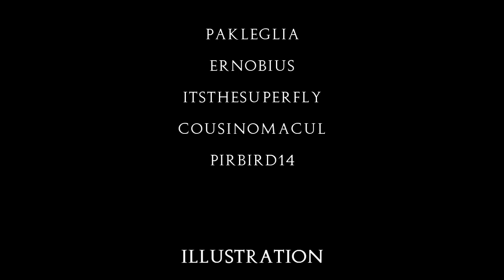The Night Before Armageddon - a terrifyingly twisted tale of Tapley's trials and tribulations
A big thanks first of all to guineapigdan for volunteering to illustrate this and a mighty fine job he did.
Next, thanks to all of the lyrical contributions and if I overlooked anyone in the credits, let me know.  I went back 3 months looking in msgs and may have overlooked someone.

Here are the lyrics.  Enjoy!

Twas the night before Armageddon and all through the house
Every creature was celebrating, even the mouse.
Autographed pictures of televangelists hung
By the chimney while dreary end times songs were sung.

"It's the end, it's the end!" Tapley cried out with glee,
As he banged on his keyboard and sang out of key.
He put his own lyrics to old Christmas tunes
But what did he care? T'would all be over soon.

The night sky seethed with mysterious form
Apparently brewing one hell of a storm.
Mr. Tapley sang louder, his face turning red
While visions of antichrist danced in his head.

"It's prophesied!" Tapley sang out with joy
While banging the keys of his musical toy.
Then he switched off his synth, his singing complete
And lit a few candles and then took a seat.

He opened his bible and unzipped his pants.
His eyes were now shut as if under some trance.
Suddenly he engaged in frantic masturbation
With his bible propped open to the book of Revelation!

With a hand on his rod and a thumb up his rear,
Mr. Tapley could tell that the end was quite near.
So he searched through the scriptures by dim candle light
And throttled his poultry on into the night.

When outside the house there arose such a clatter
Giant peals of loud thunder made Tapley's teeth chatter.
His chair started bouncing, the whole house shook
He postponed his pud-pounding to go have a look.

Through the window he watched while bright flashes of light
Carved insidious shadows forged from pure fright.
Then suddenly he noticed right there on the grounds
A massive sleigh pulled by vicious hellhounds.

With an impish driver so dark and so quick,
Tapley knew right away that it must be Old Nick!
His dog-demons howled and snapped at the air
Old Nick cracked a whip and yelled out with a swear,

"God dammit,Abaddon, and Satyr and Geryon!
Abigor, Nergal, Samaael and Legion!
Now slash away! Kill away! Destroy them all!"

So, up to the housetop the hellhounds flew
With a sleigh full of suffering, and tribulations, too.
On the roof Tapley heard as they strained at their leash,
The scratching and clawing of Lucifer's beasts.

But before Mr. Tapley could get turned around
Down the chimney crept Satan with hardly a sound.
His breath smelled of brimstone, his eyes were ablaze
And he stared right at Tapley for what might have been days.

His face was thin and sunken in
And a two-pronged beard crept across his pointy chin
Behind his thin lips were fangs of yellow
Mr. Tapley grew faint to see such a fellow.

With nipple clamps,  leather and boots of some size,
He sported tattoos spreading over both thighs.
A mask with a zipper, with holes for his horns,
And a gimp for a pet, who's hair had been shorn.

At his feet scurried four grotesque demonesque creatures
With faces erased and devoid of all features.
Nearby a black sack labeled six sixty six
Was writhing and churning making Tapley quiet sick.

With a sudden whip crack the demons made their attack
 And poor Mr. Tapley was soon flat on his back.
Held firmly in place, each demon took a seat,
One on each hand and two on his feet.

Satan spoke not a word but went straight to his work
And flung open his blasphemous bag with a jerk.
The sack spilled open and nightmares oozed out.
That the end had now come, Tapley had not a doubt.

Crusty crab creatures with fish hooks for arms
Swarmed over Tapley and showed him their charms,
Rusty hooks tearing his flesh while he screamed
And like a proud father satan looked on and beamed.

A thousand more terrors slinked toward Mr. Tapley
To get more acquainted to put it quite aptly.
Some inched up his legs and some up his nose.
Some crawled in his ears and played tiny banjoes.

Then out from the sack crawled a thing so obscene
Tapley grew nauseated and tossed his cuisine.
Its skin open sores and on its head like a spire
Grew a penis shaped horn wrapped in prickly barbed wire.

Without advanced notice, it rammed Tapley hard
And shredded his trousers with blatant disregard.
Tapley screamed and cried "Please don't, don't stop!"
Making satan's eyes bulge and his bearded jaw drop.

In disgust satan yelled out, "That's it, I quit!
I can't believe Tapley's enjoying this shit!"
So taking his toys and his demon friends too,
Satan flipped him the bird and up the chimney they flew.

On the roof Tapley heard the hellish team taking flight
To spread wicked evils and propagate blight.
But he heard him exclaim as he drove out of sight,
"Armageddon to all -- except for YOU Mr. Tapley! AH hahahahaha!"